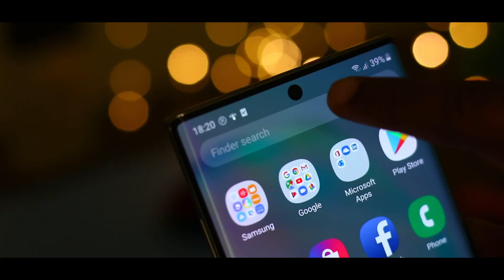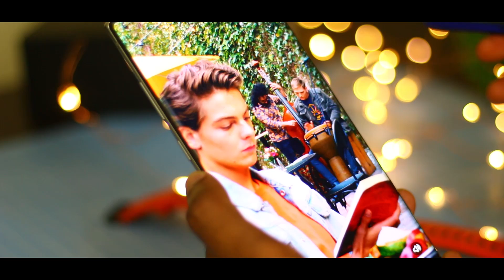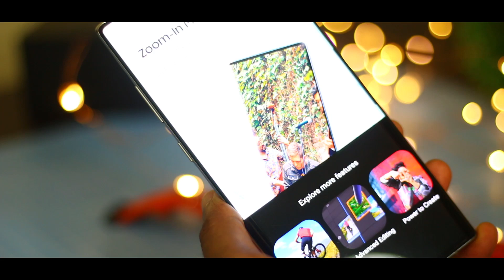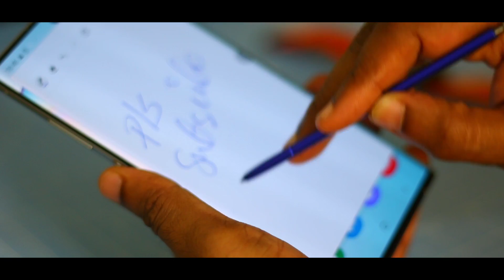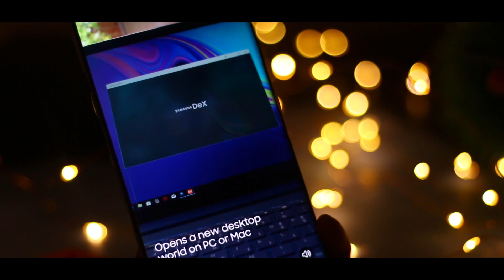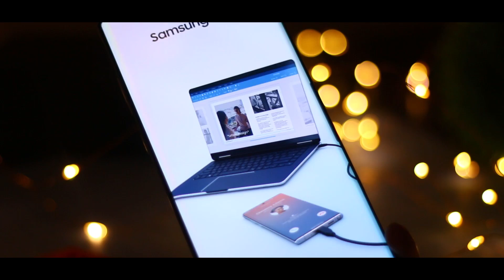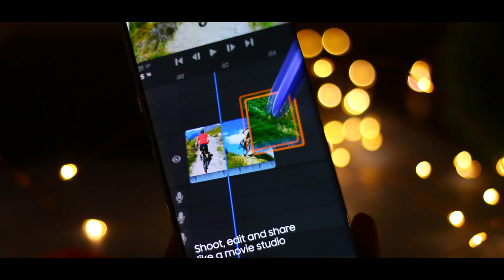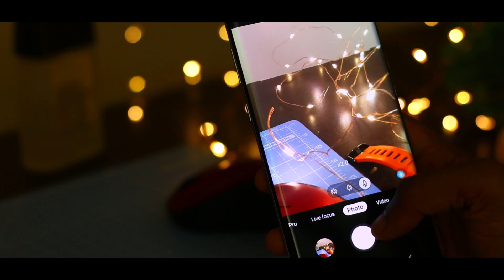Samsung Galaxy Note 10 Plus | TOP FEATURES in Malayalam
Samsung Galaxy Note 10 Plus | TOP FEATURES
Samsung Galaxy Note 10 Plus Review in Malayalam
Samsung Galaxy Note 10 Plus Review + Unboxing!
50+ Amazing Tips to Customize your Galaxy Note 10 Plus
Samsung Galaxy Note 10 Plus - All Features in 10 mins